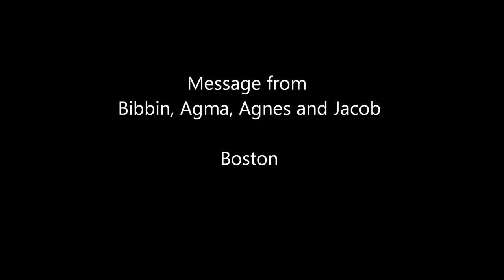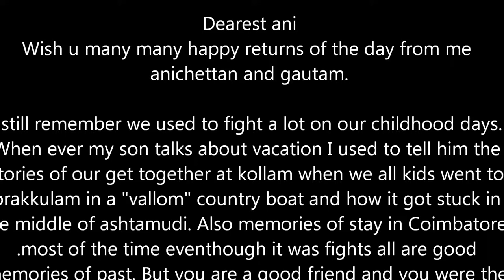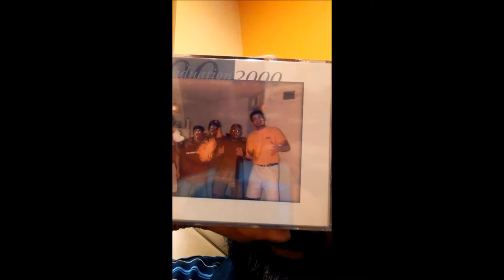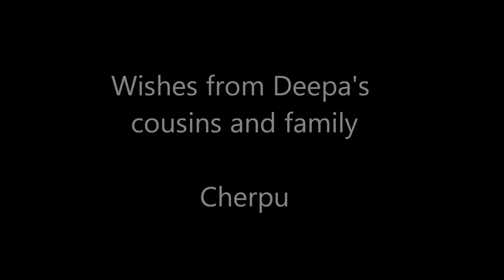Anil video wishes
Video wishes from everyone for Anil